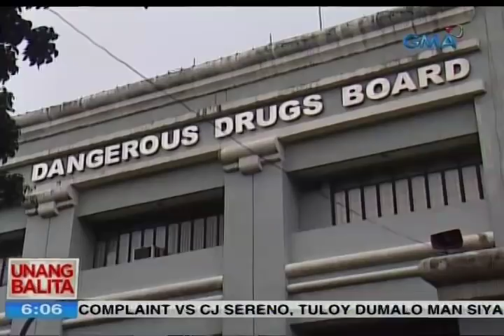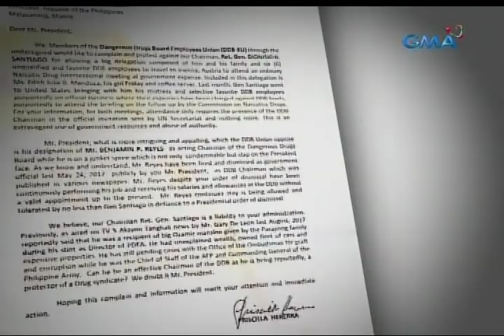UB: Panayam kay Ret. Gen. Dionisio Santiago, Chairman, DDB